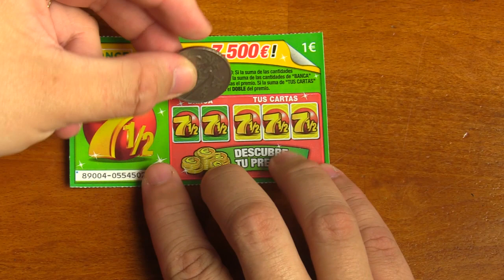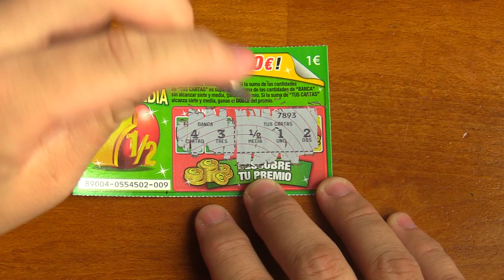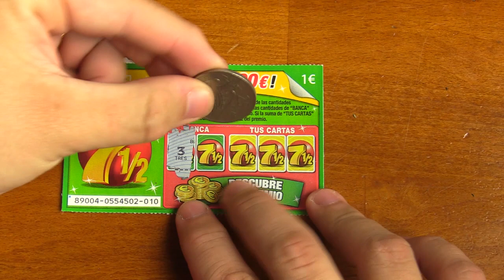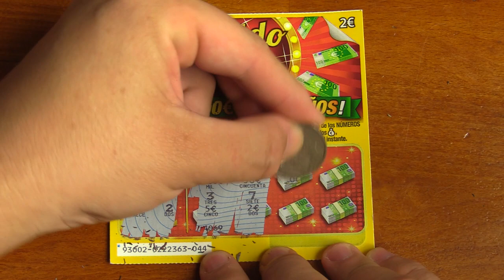MI SUELDO DE MI VIDA Y SIETE Y MEDIA | RASCAS DE LA ONCE | DIARIO | 2021